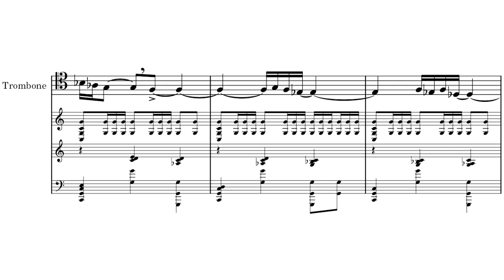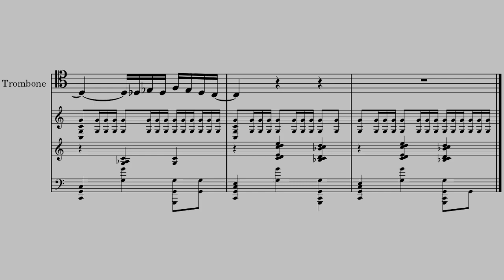Boléro Trombone Solo: Day 3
Have you ever wanted to scald your ears with the sound of a beginner trombonist butchering the trombone solo from one of the most famous orchestral pieces ever written? Look no further than this abomination of a series, in which I will do just that, every day, for the rest of the year.

Backing track made with MuseScore 4 + Muse Sounds
Audio editing done with Audacity
Editing done in OpenShot